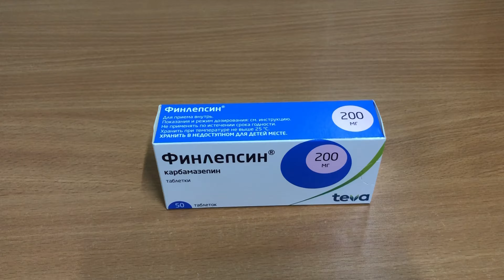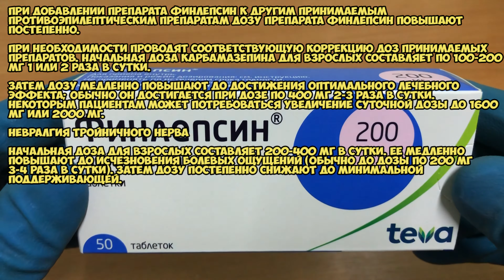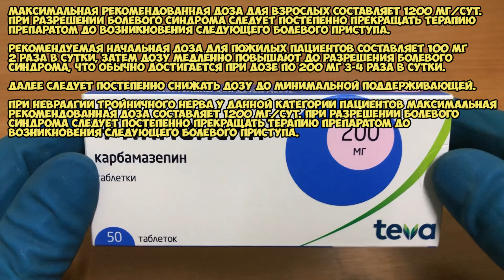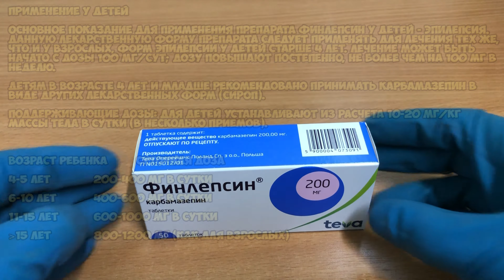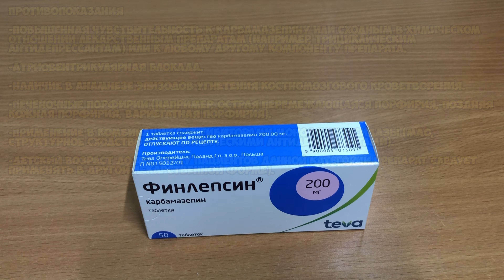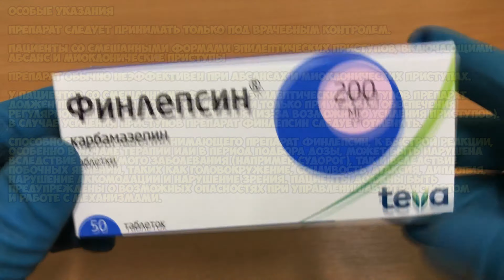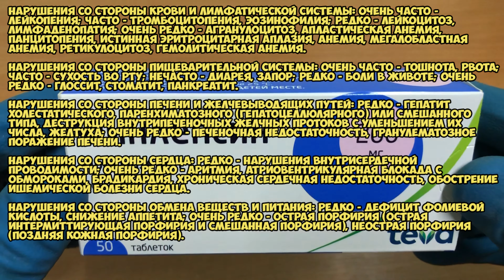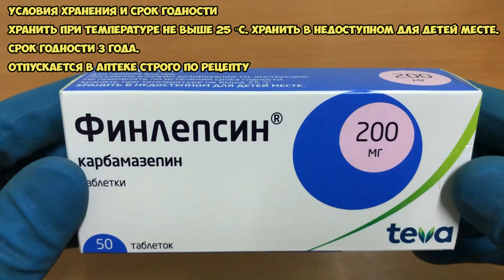Финлепсин таблетки инструкция по применению препарата: Показания, как применять, обзор препарата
Наряду с противоэпилептическим, препарат обладает также нейротропным и психотропным действием.

О чём видео:
0:00 Финлепсин таблетки
0:07 Показания
1:00 Способ применения и дозы
6:47 Противопоказания
7:27 Особые указания
8:23 Побочные действия
12:32 Условия хранения и срок годности